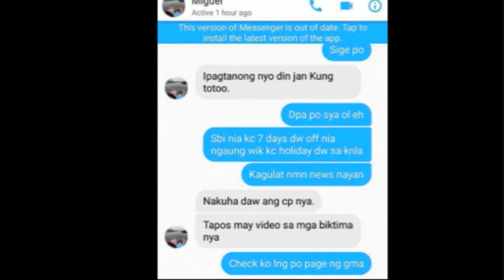GMA 24 ORAS RAFFY TIMA | BAKIT NAMAN GANUN?!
NADALI AKO NG FAKE NEWS HUHUHU...
ITO YUNG PATUNAY NA TALAGANG LAGANAP ANG MEDIA BULLYING,
1ST TIME KONG MABULLY NG ISANG BIG NETWORK,
NA HANGGANG SA NGAYON AY WALA AKONG HUSTISYA
NA NATANGGAP GALING SA KANILA, NI KAHIT SORRY...

THANK YOU SO MUCH FOR KEEPING IN TOUCH!
ALWAYS TAKE CARE AND GOD BLESS!🙂